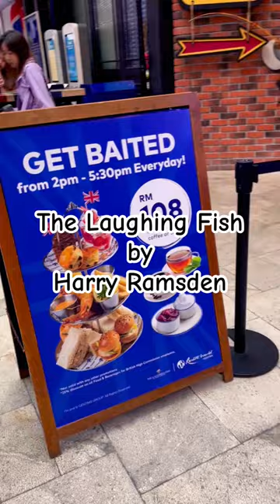The Laughing Fish by Harry Ramsden 🇬🇧High Tea Set for 2 🫖☕️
We tried the High Tea Set for 2 at The Laughing Fish by Harry Ramsden. The portion is for 2 but it can be shared among 3 if you are not a big eater 😆

Components: English scones , Mini Strawberry Trifles, Prune Cake Slices(not sure Prune of Dates 😝), Calamari Rings with Tartar Sauce, Chips, Mini Fish Sliders & Chicken Sandwiches
Beverages: Tea or coffee of your choice (We ordered English breakfast tea(Twinnings) and a cup of cappuccino)

Location: Lot SA-T2C1 22 & 23, SkyAvenue, Genting Highlands